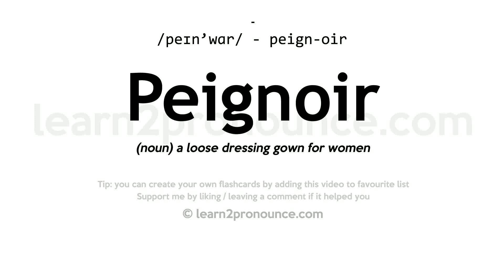Pronunciation of Peignoir | Definition of Peignoir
Peignoir pronunciation | How to pronounce Peignoir in English?
/peɪn`wɑːr/
Meaning of Peignoir | What is Peignoir?
(noun) a loose dressing gown for women
What is Peignoir | Peignoir meaning and definition?